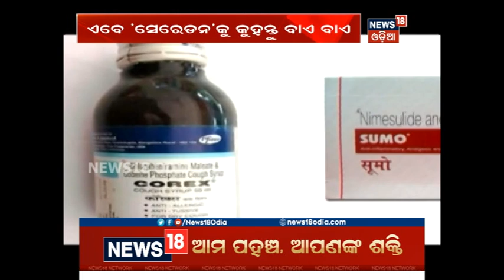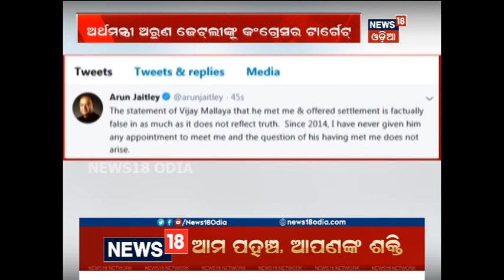Focus Point | 13 Sep 2018 | News18 Odia